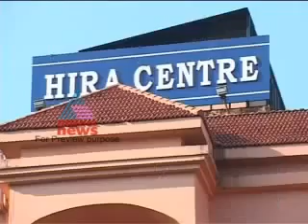jama-ate islami asianet charcha 2